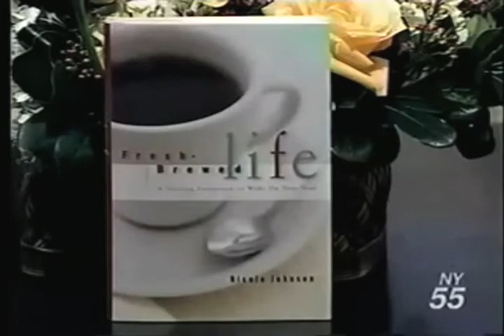Dr. Jennifer Naidich Psychologist and Counseling Associates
Dr. Jennifer Naidich Psychologist and Counseling Associates in 11703 Barberry Court, Huntley, IL  60142 and New York, NY 10022 discusses use of rational emotive behavior therapy (rebt) and role of thoughts in treatment of individuals with anger management difficulties.